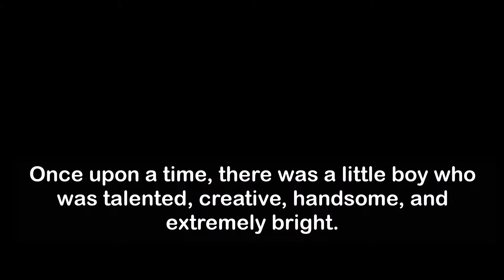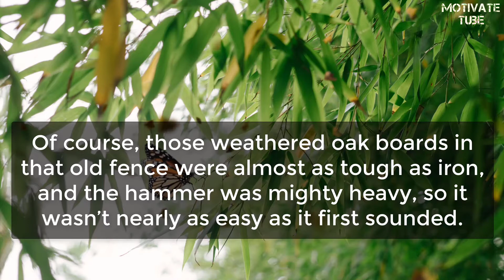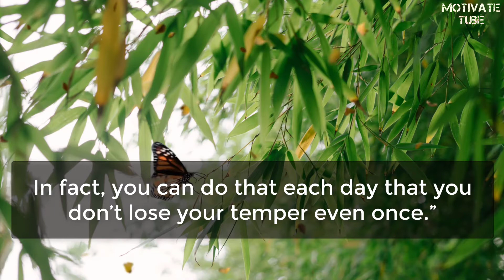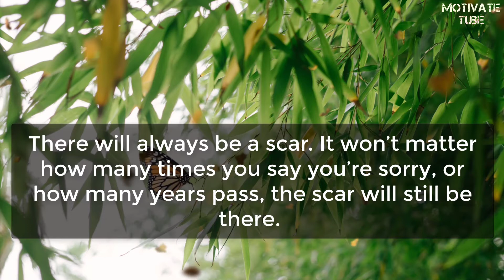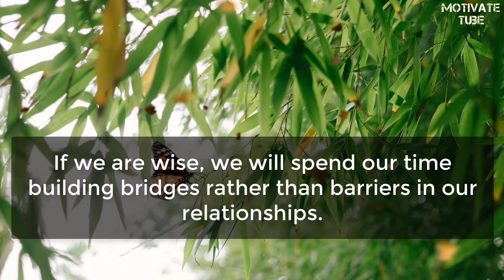Most Powerful Motivational Story for Temper Control | Motivate Tube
Hopefully, this video will inspire you and increase the inspiration for ways, turn your life around motivation.

This video is a heart touching real life true story. This story lasts a moment emotional, heart touching story. This video is a true real life story. This is a motivational story that hopefully will inspire around motivation in your life.

What do we learn in this video?
▶ Short stories about falling
▶ Beautiful stories
▶ Forever in my heart
▶ A motivational story about life
▶ Very heart touching true story